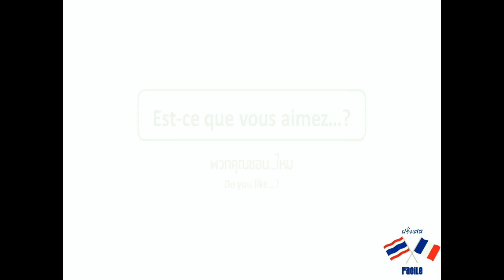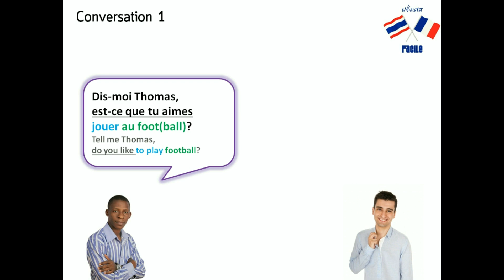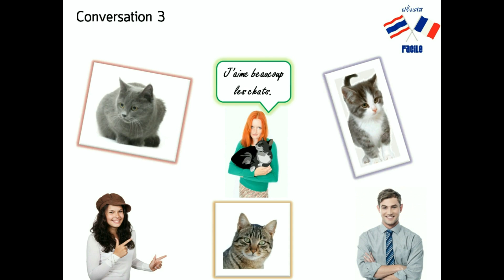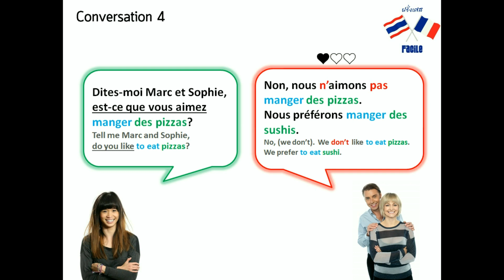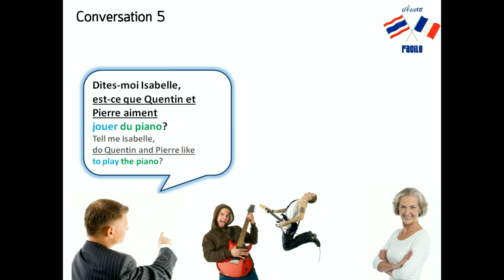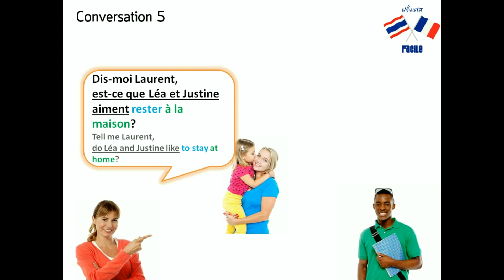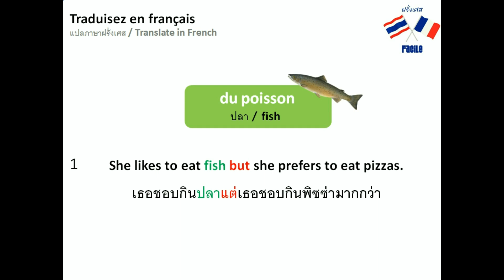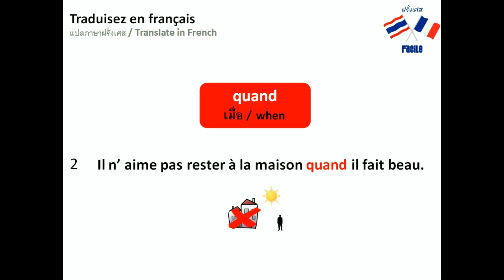ฝรั่งเศส Facile : บทที่ 29 "Est-ce que vous aimez...?" พวกคุณชอบ...ไหม, Do you like...?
dans la leçon d'aujourd'hui vous allez apprendre à dire "Est-ce que vous aimez...?"  ainsi que du nouveau vocabulaire.
Apprenez bien.

Hi everyone,
in today's lesson you're going to learn how to say " do you like...?" in French and some new vocabulary.
Learn well.

สวัสดีค่ะทุกคน ในบทเรียนของวันนี้ คุณจะได้เรียนรู้  เกี่ยวกับการถามและการตอบ พวกคุณชอบ...ไหม?
อย่าลืมหัดออกเสียงตามด้วยนะคะ